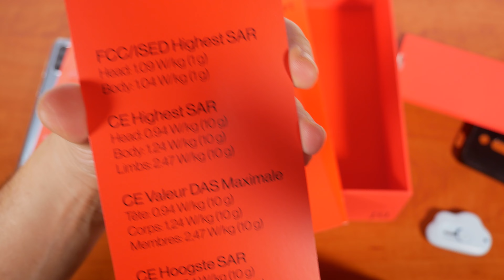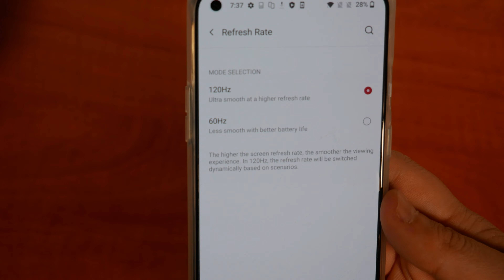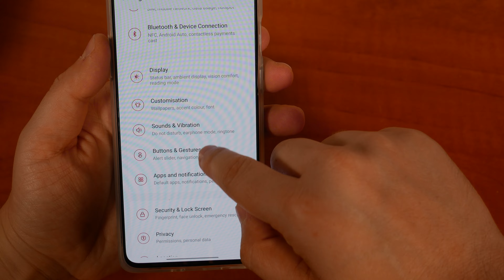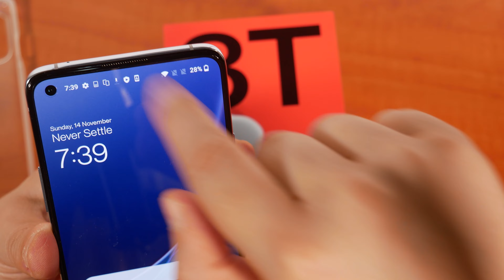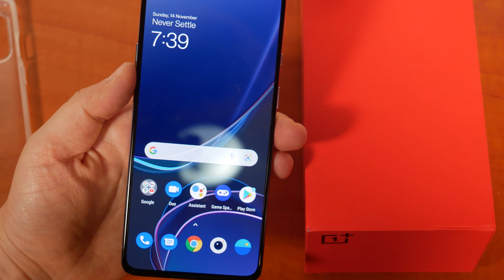אנבוקסינג - טלפון OnePlus 8T 12/256📞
והנה הגיע זמן שגם אני אתחדש בטלפון אישי חדש,אומנם הדגם לא הכי חדש אבל בין המשתלמים בשוק!צפייה נעימה :)

קופון bgaac117
יוצא  כולל ביטוח המכס כ ~ 1726 ש''ח!
יש להוריד ביטוח הנוסף המוצע בקופה!

Wechat ID:konimbesin
אנבוקסינג ONEPLUS 8T#טלפון